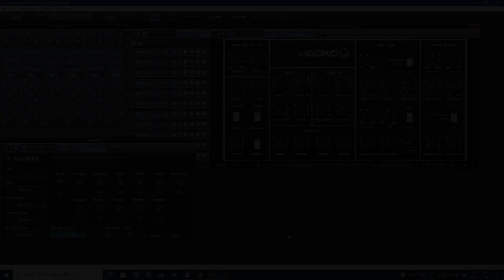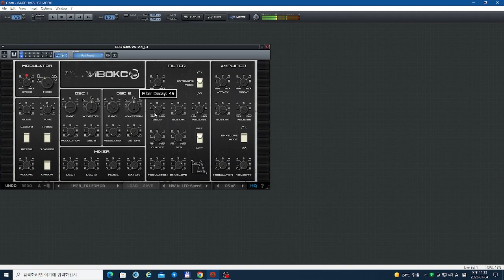Polivoks VSTI, Red Rock Sound IVOKS envelope loop DEMO.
A short demo which shows how AD-Repeating(envelope loop ) function works.
VSTI:  Red Rock Sound IVOKS VSTI(Polivoks emulation VSTI).
DAW: Synapse Audio Orion 8